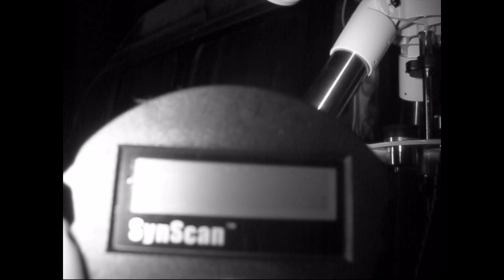Camping in the Forest - Stargazing with the Telescope - Bracelands Campsite F.O.D.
A very cold camping trip and first night of stargazing with the new telescope..
LOcation: Bracelands Campsite, Forest of Dean.

Youtube thumbnail credits: Austin Deacon (Scudo Camper)